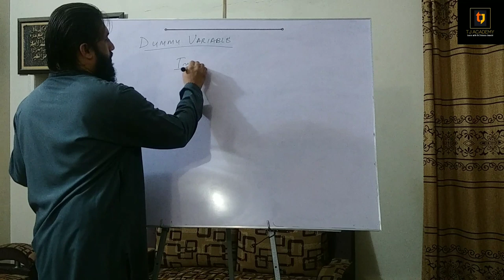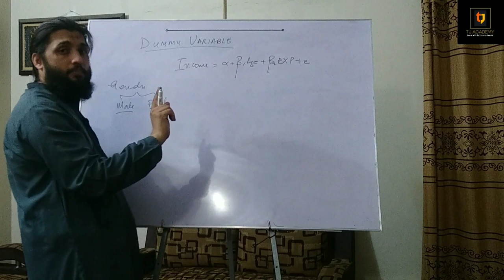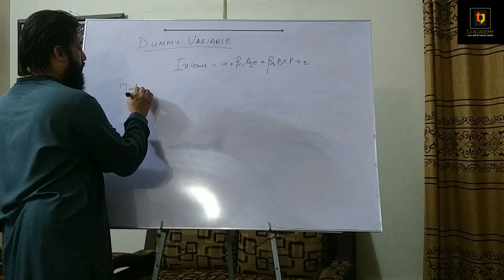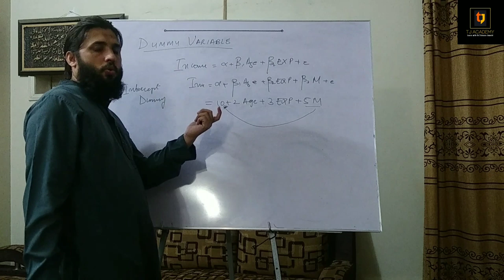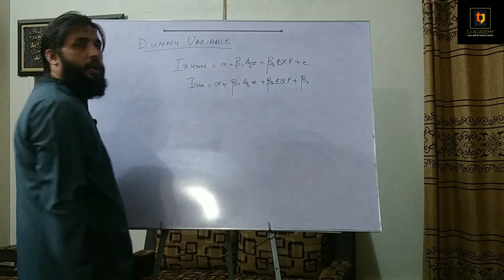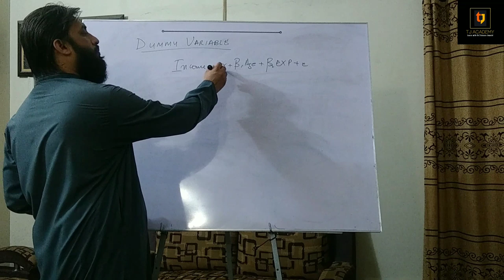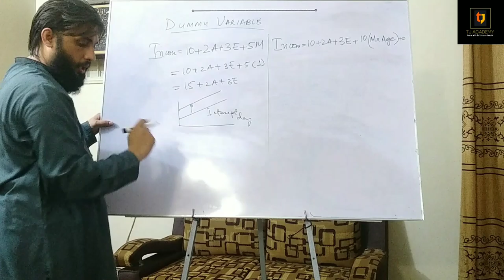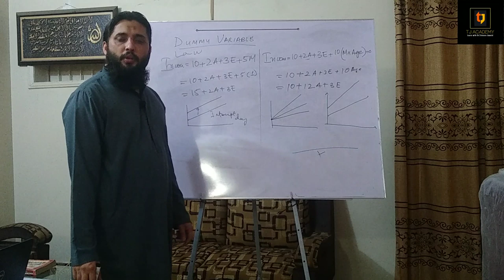Econometrics # 21 : Understand Dummy Variable in 12 Minutes (Part 2/2) Dr. Tehseen Jawaid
This video tells how to run and interpret slope and intercept dummy variables in regression with EViews.